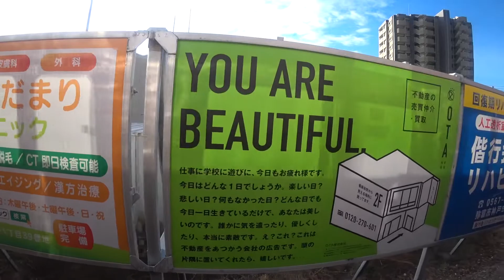【鉄道車窓】 近鉄名古屋線～鳥羽線 1200系急行 2 ［近鉄蟹江→桑名］ Train Window View - Kintetsu Nagoya Line -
使用機材

近鉄名古屋線、近鉄蟹江ー桑名間の左車窓動画

2022年1月30日撮影

Train Window View from KINTETSU-KANIE to KUWANA (Left Side)

Kintetsu Railway Co., Ltd.